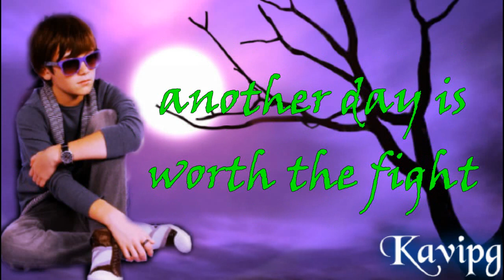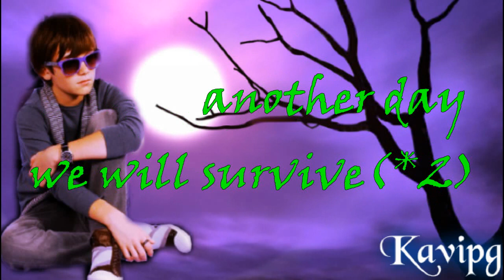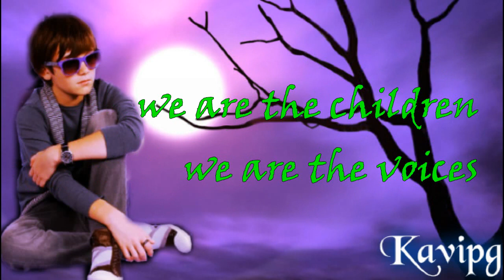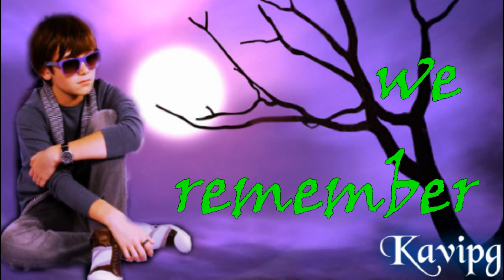Greyson Chance - Purple Sky - Lyrics On Screen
i dunno if the lyrics especially the names at the end are correct!i did this by hearing only!
I donot own anything at all!